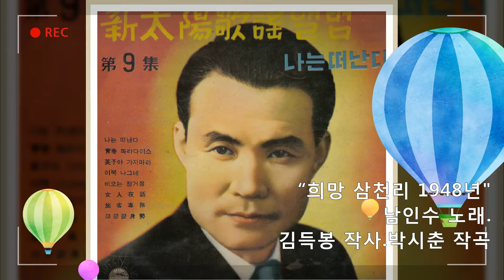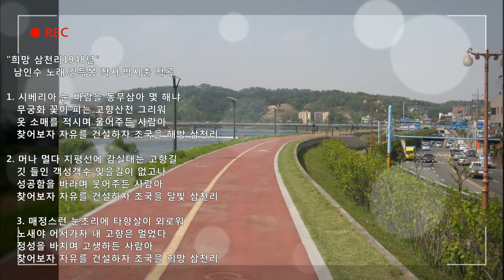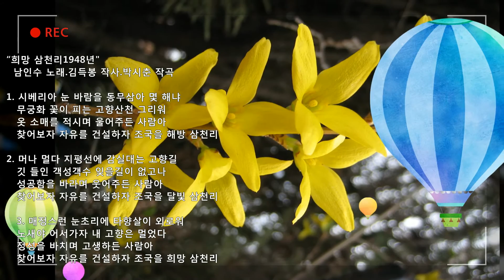💗.남인수-희망삼천리1948년 [Nam In Soo.南仁樹.본명 강문수]희망의파랑새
“희망 삼천리 1948년 ”
  남인수 노래.김득봉 작사.박시춘 작곡

1. 시베리아 눈 바람을 동무삼아 몇 해냐
무궁화 꽃이 피는 고향산천 그리워
옷 소매를 적시며 울어주든 사람아
찾어보자 자유를 건설하자 조국을 해방 삼천리

2. 머나 멀다 지평선에 감실대는 고향길
깃 들인 객성객수 잊을길이 없고나
성공함을 바라며 웃어주든 사람아
찾어보자 자유를 건설하자 조국을 달빛 삼천리

3. 매정스런 눈초리에 타향살이 외로워
노새야 어서가자 내 고향은 멀었다
정성을 바치며 고생하든 사람아
찾어보자 자유를 건설하자 조국을 희망 삼천리
ㅡㅡㅡㅡㅡㅡㅡㅡㅡㅡㅡㅡㅡㅡ
ㆍ
(영상제작관리:석사랑.바구미)

☆보정음원 Naminsu💕
*3💙석랑♧동요💕 *3💙석사랑(총)💕
*3💙석사랑(남)💕 *3💙석사랑(일)💕
*3💙석랑♧군가,건전가요💕
*3💙석사랑♡작사,곡💕

 /ㅡㅡㅡㅡㅡㅡㅡㅡㅡㅡㅡㅡㅡㅡㅡㅡㅡ